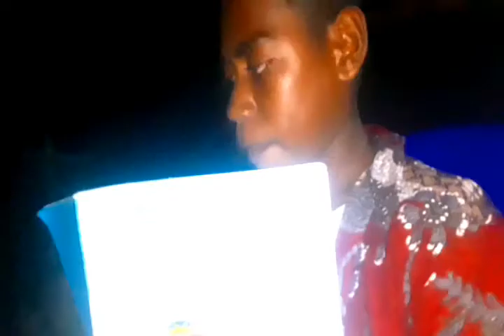Belajar pake pake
N P